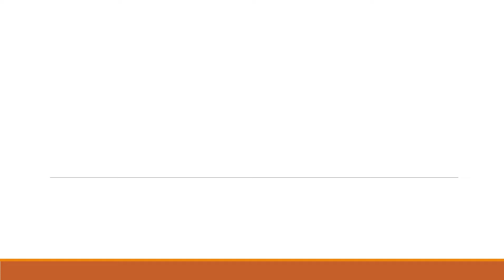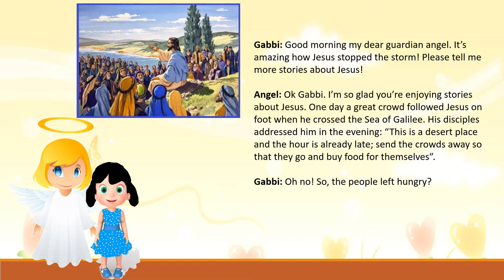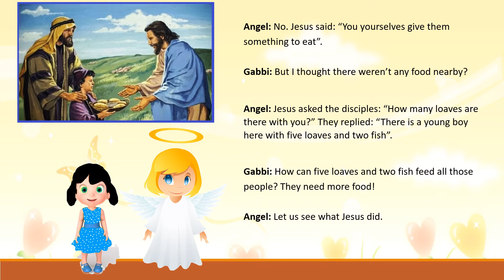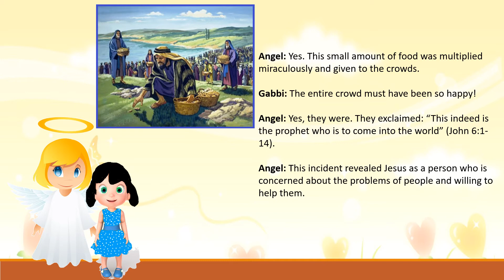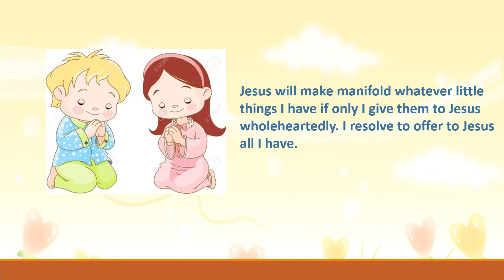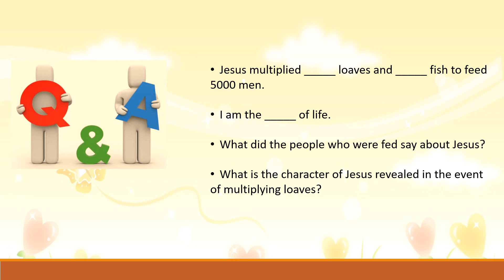Catechism Grade 2 - Lesson 16